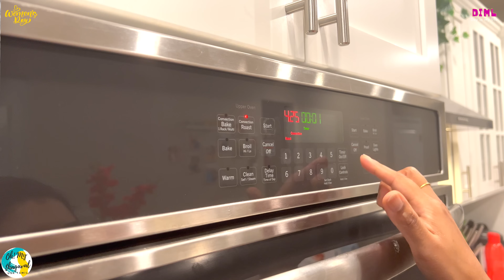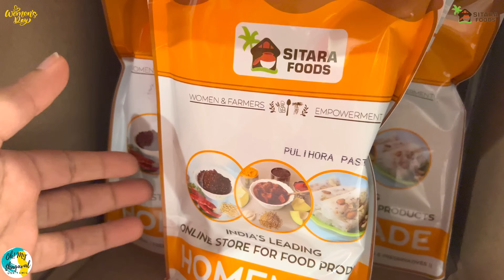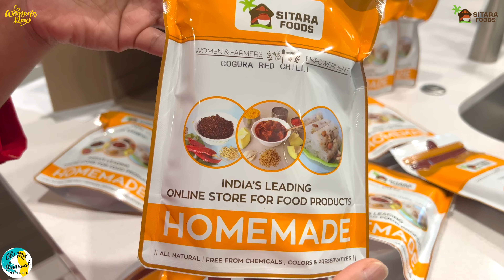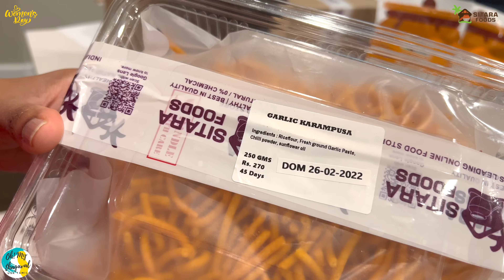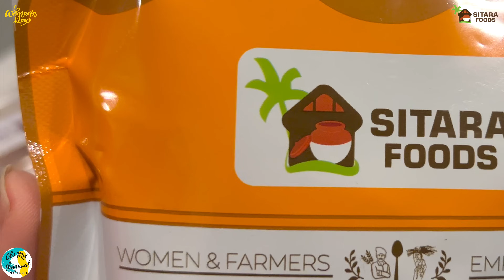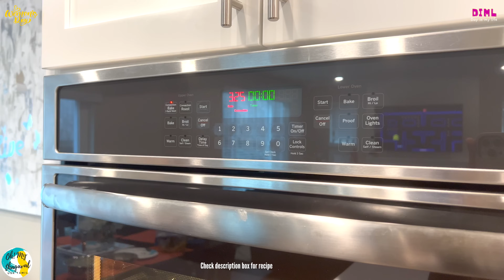Easy French Dessert | Unboxing Parcel INDIA to USA |மகளிர் தினம்| Day in My Life USA DIML Tamil VLOG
Day in my life: Baking Cream Puff and unboxing package from India in this USA Tamil VLOG specially made for Women's day. Baking Cream Puff  (French Dessert) at home is easy and that too in a bakery style. With less ingredients, this cream puff can be baked at home in less than 2 hours. Kids love the cream puff and in this Tamil VLOG, I have explained 4 different types of presenting a Cream puff. Also in this video, I have received a package from Sitara foods, India. They have sent me a package full of traditional Andhra based foods for tasting and I am unboxing, tasting the entire content. For my lunch, I prepared Tamarind rice, Podi rice using their ready to mix products. Also tasted their entire range of sweets and snacks sent in the package. They are too good and it carried the authentic taste of Andhra food. Checkout the full ingredients list from description box below.

Sitara Foods are the Manufacturers of Purely Handmade & Homemade products like Veg-Pickles, Without Garlic Pickles, Non Veg-Sweets, Masalas & Organic Powders, Diabetic food products and Cold Pressed oils. All the products in Sitara Foods are made Organically in the Rural Villages of Andhra Pradesh from the farming to Making. Like Masalas and Oils are also Organic.
Bakery style Cream Puff Ingredients:
Pastry:
1/2 cup water
1/2 cup milk
4 eggs at room temperature
8 tablespoon unsalted butter
1 teaspoon granulated sugar
1/4 teaspoon salt
1 cup all-purpose flour

Cream Filling:
2 cups cold heavy whipping cream
4 tablespoon granulated sugar
1 teaspoon vanilla extract
Fillers: Raspberry, Nutella
1 tablespoon powdered sugar to garnish
என் வாழ்வில் ஒரு நாள்: இந்த USA தமிழ் VLOG இல் இந்தியாவில் இருந்து பேக்கிங் கிரீம் பஃப் மற்றும் unboxing தொகுப்பு. வீட்டிலேயே பேக்கிங் கிரீம் பஃப் எளிதானது, அதுவும் பேக்கரி பாணியில். குறைவான பொருட்களுடன், இந்த கிரீம் பஃப்பை 2 மணி நேரத்திற்குள் வீட்டிலேயே சுடலாம். குழந்தைகளுக்கு கிரீம் பஃப் பிடிக்கும், இந்த தமிழ் VLOG இல், 4 விதமான கிரீம் பஃப் வழங்குவதை விளக்கியுள்ளேன். மேலும் இந்த வீடியோவில், இந்தியாவின் சிதாரா ஃபுட்ஸ் நிறுவனத்திடமிருந்து ஒரு பேக்கேஜ் கிடைத்துள்ளது. அவர்கள் ருசிப்பதற்காக, பாரம்பரிய ஆந்திரா சார்ந்த உணவுகள் அடங்கிய பேக்கேஜ் முழுவதையும் எனக்கு அனுப்பியுள்ளனர், மேலும் நான் அன்பாக்சிங் செய்து, முழு உள்ளடக்கத்தையும் சுவைத்து வருகிறேன். என் மதிய உணவிற்கு, நான் புளி சாதம், பொடி சாதம் தயார் செய்த பொருட்களைப் பயன்படுத்தி தயார் செய்தேன். பொட்டலத்தில் அனுப்பப்பட்ட இனிப்புகள் மற்றும் தின்பண்டங்களின் முழு அளவையும் சுவைத்தனர். அவை மிகவும் நன்றாக இருக்கின்றன, மேலும் இது ஆந்திர உணவின் உண்மையான சுவையைக் கொண்டிருந்தது. கீழே உள்ள விளக்கப் பெட்டியிலிருந்து முழுப் பொருட்களின் பட்டியலைப் பார்க்கவும்.

Reach them and they satisfy customer needs. Highly responsive team

Chapters:
0:00 Introduction
0:21 Women's Day Special
1:43 Making Cream Puff
3:16 Preparing Batter
4:10 Piping Bag
5:35 Package from India
7:30 Sitara Food - Women owned
8:35 Andhra Pickles
8:55 Paper Sweets
10:10 Women Empowered
10:44 Tasting Snacks
12:00 Tasty Traditional Snacks
13:33 Baking Ready
14:10 Tamarind and Podi Rice
15:50 Andhra Lunch Ready
17:35 Whipping Cream preparation
19:22 Cream filling inside Puffs
20:50 Raspberry Cream filled Puffs
22:10 Final presentation
22:40 Tasting Cream Puffs
23:27 Inside Cream Puff
23:35 Women's Day wishes
25:26 Thank you